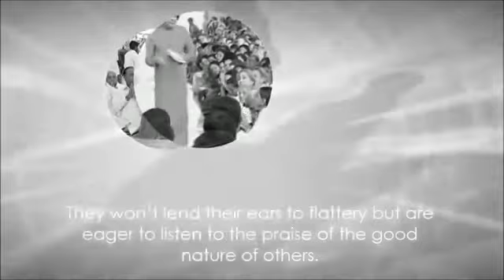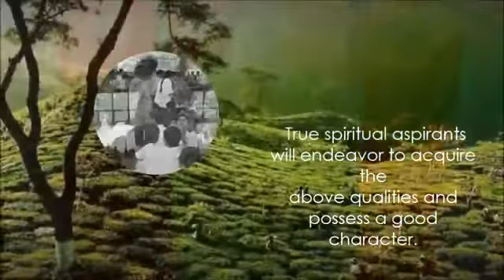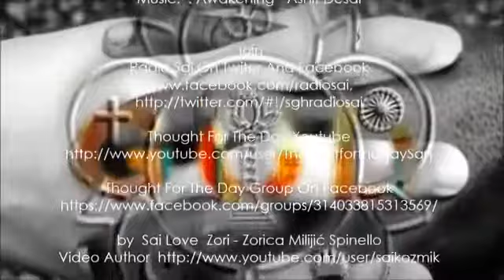Mensaje de la Pizarra de Prashanti Nilayam_14 de junio de 2015.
MENSAJE DEL DIA 14 de junio de 2015

Aquellos que e han dedicado al Señor están llenos de amor; siempre sostienen la rectitud (dharma); hablan con la verdad; sus corazones se ablandan con la compasión; están desprovistos de maldad ; evitan el pecado; su temperamento tiene bases sólidas; pueden renunciar a todo con alegría; comen con moderación; se ocupan de hacer el bien a otros; no tienen egoísmo; no los turban las dudas. No prestan oídos a la adulación sino que están deseosos de escuchar elogios a la bondad de otros. Tienen un carácter hermoso, fuerte y santo. Los verdaderos aspirantes a la espiritualidad se esfuerzan por adquirir dichas cualidades y tienen buen carácter. Aquel que se ocupe de la repetición del nombre (japa), la penitencia (tapas) y los votos sagrados (vrata); que tenga auto- control (samyama) y disciplina (niyama) ; que tenga fe, paciencia, camaradería, bondad y gozo como así también amor puro (prema) por el Señor: esa persona Me es muy querida. (Prema Vahini, Cap. 48)

Those devoted to the Lord are full of love; they always stand by righteousness (dharma); they speak the truth; their hearts melt with mercy; they are devoid of wrong; they avoid sin; their nature is well-founded; they will renounce everything gladly; they eat in moderation; they are engaged in doing good to others; they have no selfishness; they aren’t worried by doubts. They won’t lend their ears to flattery but are eager to listen to the praise of the good nature of others. They have beautiful, strong, and holy character. True spiritual aspirants will endeavor to acquire the above qualities and possess a good character. Anyone who is engaged in repetition of the name (japa), penance (tapas), and sacred vows (vrata), anyone who has self-control (samyama) and discipline (niyama), anyone who has faith, patience, comradeship, kindness, and joy as well as unalloyed love (prema) towards the Lord — such a person is very dear to Me. (Prema Vahini, Ch 48)

— BABA